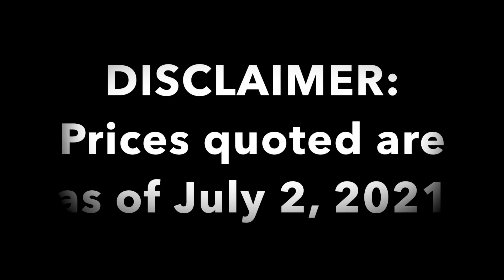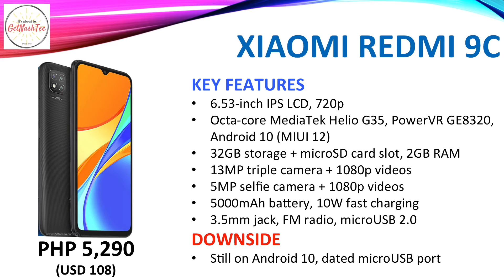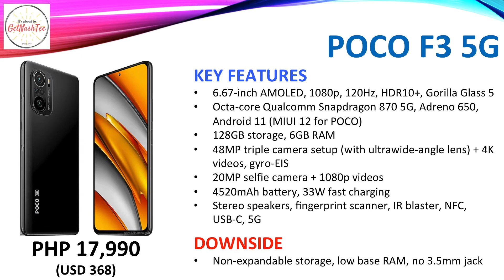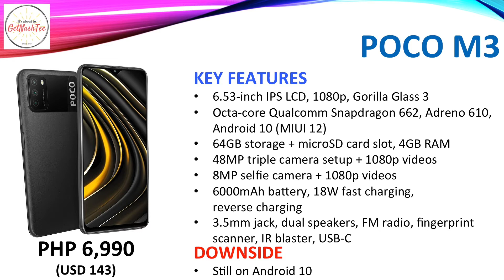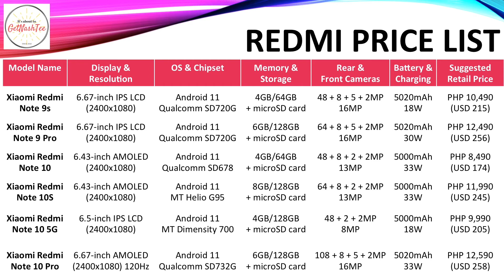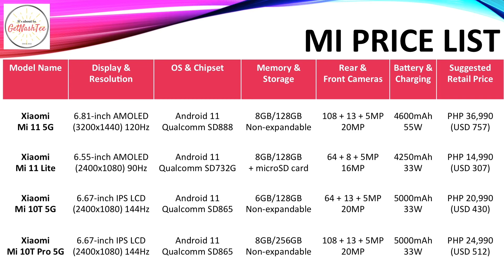Xiaomi Smartphones Official Specs, Review & Price List | Philippines | July 2021 (Q3)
Xiaomi (including Poco) Smartphones Official Specs, Review & Price List | Philippines | July 2021 (Q3)

Check out the official Suggested Retail Price (SRP) and technical specifications of your favorite Xiaomi and Poco smartphones in the Philippines in one go. This video also contains the pros and cons of various Xiaomi and Poco smartphones. And towards the end, you'll see a comparison table.

Chapters
00:18 Redmi Series
03:21 Mi Series
04:31 Poco Series
05:57 Comparative Price List

1. This was created on July 2, 2021.
2. Prices quoted are for the base model/variant.
3. Actual price may vary depending on promos, price cuts and other offers.